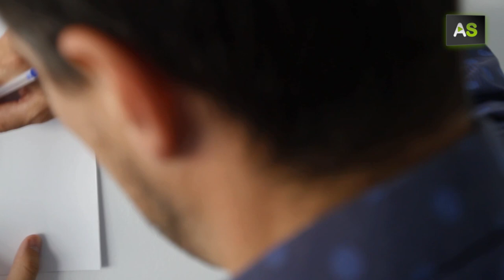AS Juan Francisco Casas, a master of pen art creating hyper-realistic and erotic works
Juan Francisco Casas (La Carolina, Jaen) has always known that drawing was something essential in his life. As travelling with oils became complicated, he began working with pens on paper, turning this home gadget into his hallmark. He draws realistic and erotic works. He graduated in Fine Arts at the University of Granada (Andalusia) and he was awarded best academic record of 1999 by the Spanish Ministry of Education. His professional career has been unstoppable: He won the ABC Prize, was the only Spanish representative at the 2005 Prague Biennial and received scholarships to study at the Academies of Paris and Rome. His work travels all over the world except for the Arab Countries, where his work is banned because of its sexual content.